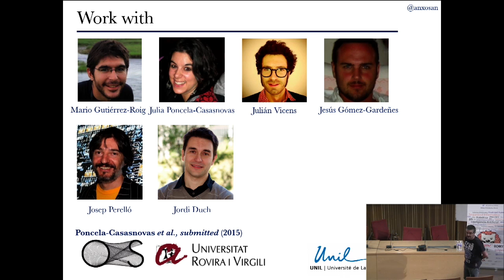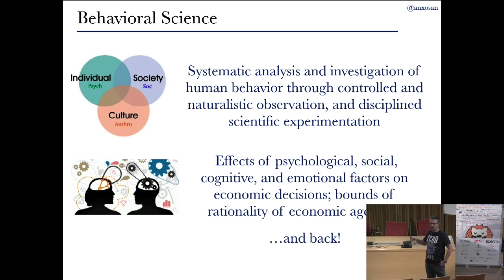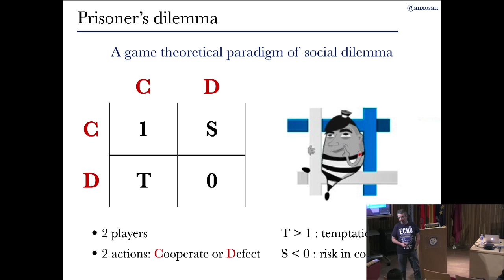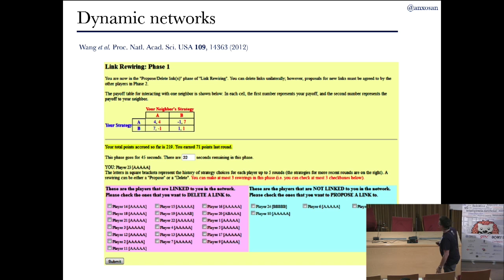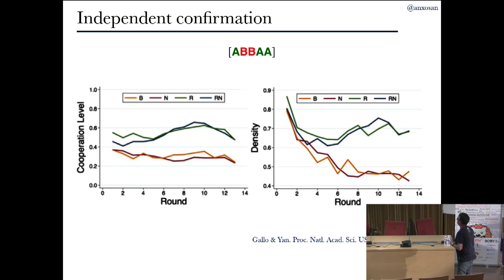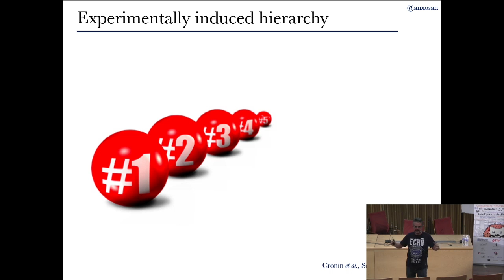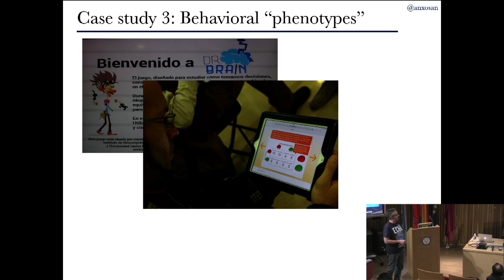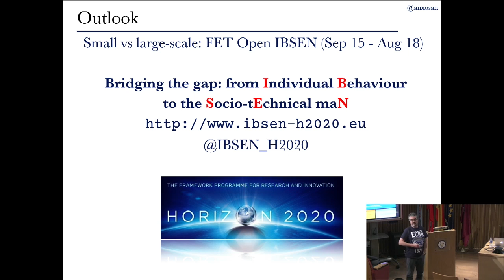Comportamiento humano: sistemas complejos socio-tecnológicos - T3chFest2016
Ponente: Anxo Sánchez Sánchez